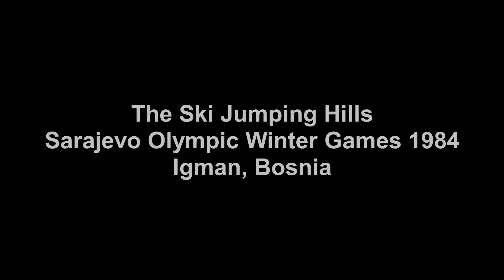The Ski Jumping Hills from Sarajevo Winter Olympics 1984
Igman, Bosnia